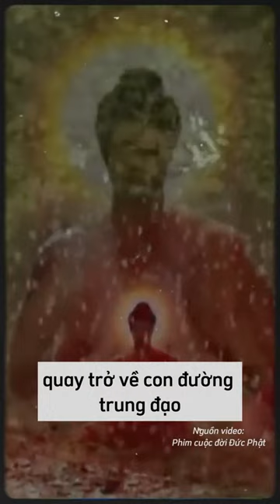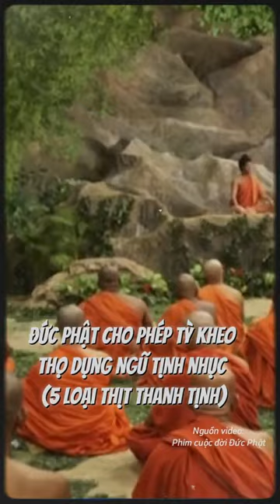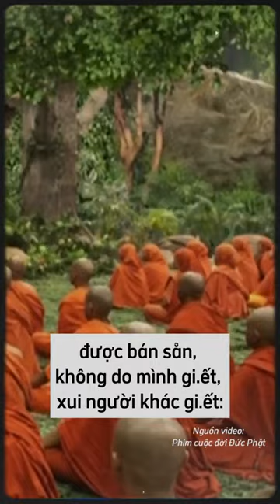Sư Minh Tuệ phát ngôn phỉ báng Đức Phật và các Vị Thánh